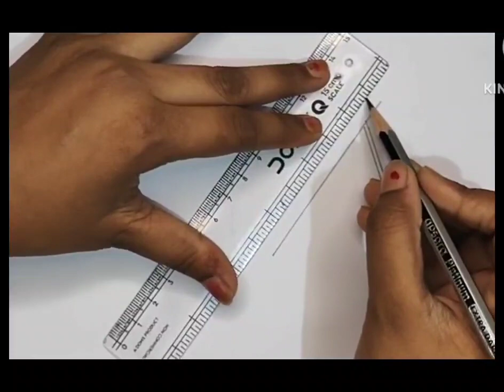K♡A Amazing 3D Font | Cursive and 3D Mix Font | Design Font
K♡A Amazing 3D Font | Cursive and 3D Mix Font | Design Font | K Love A 3D writing | Public Demand 3D Writing |